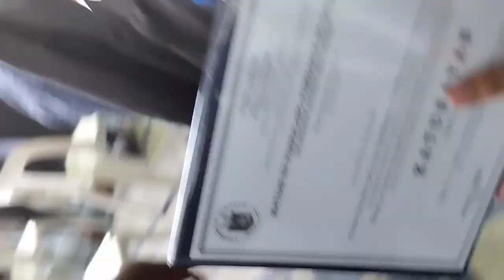Senior High moving up ceremony@Dalandanan National High school Valenzuela City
Congrats to all graduates